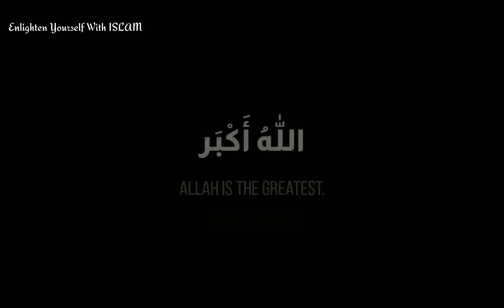Taqaballahu minna wa minkum |Allahu Akbar La ilaha illallah | Eid takbeer | Eid Dua